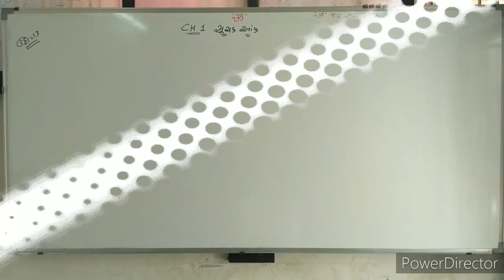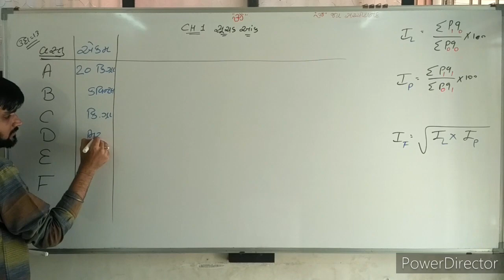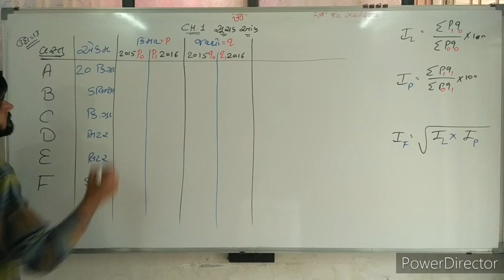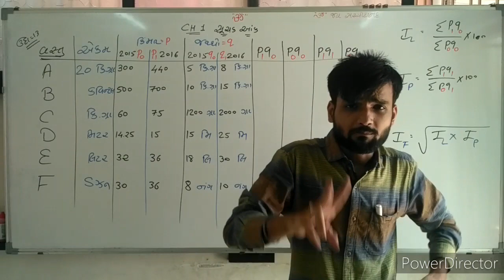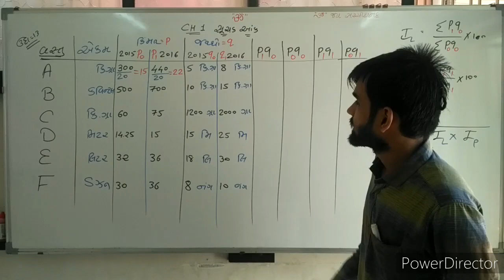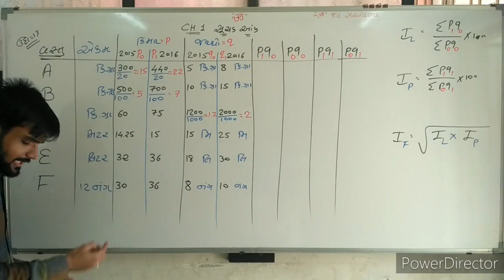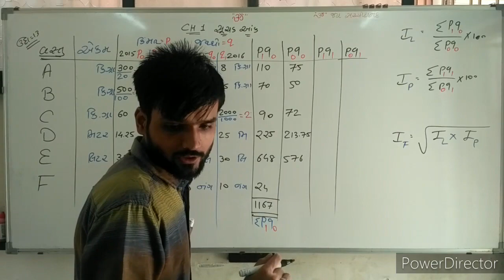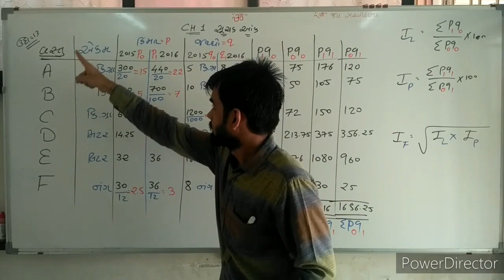9 GM12Stat Index number lL,Ip,If conversion sum illu 13 March 23